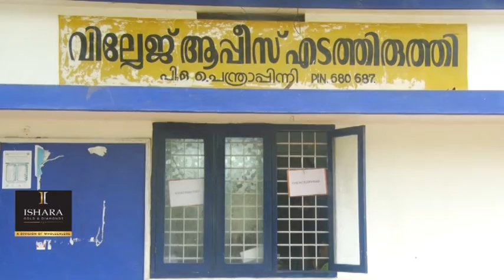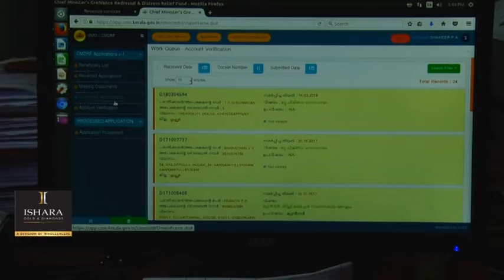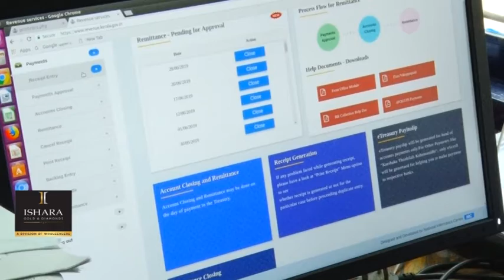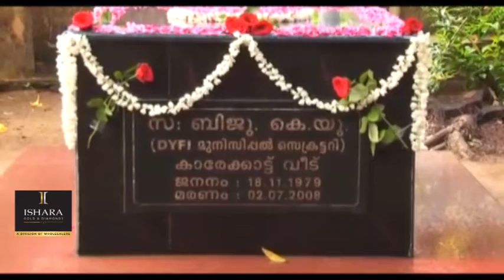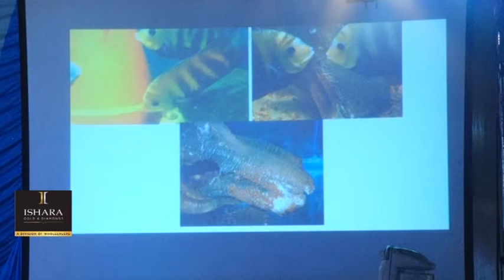Kaipamangalam Stv News 02.07.2019 part 1